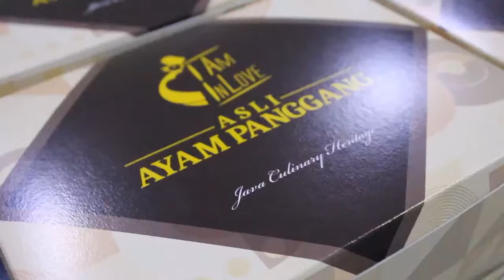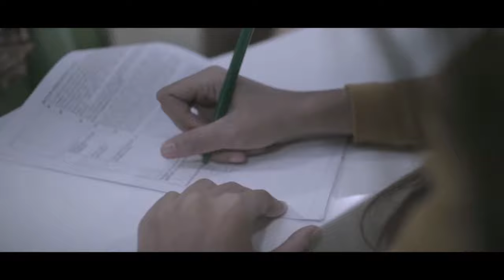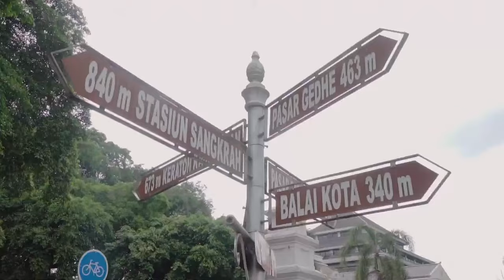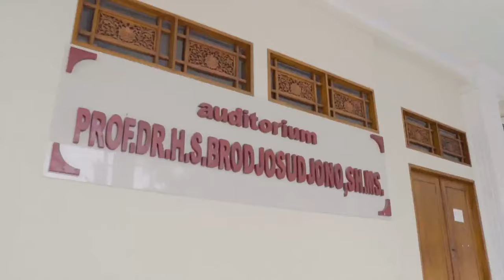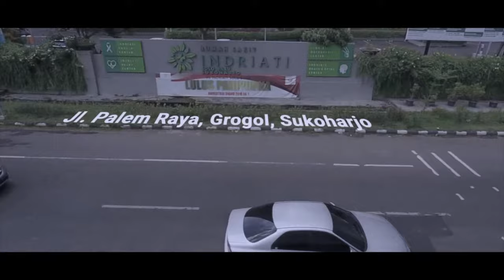Spesial Hari Kartini : Inspirasi Kartini Masa Kini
Hari Kartini menjadi sebuah peringatan bagi kaum perempuan untuk terus berkarya, percaya diri, dan pantang menyerah dalam mewujudkan impian dan cita-citanya.

Nilai-nilai baik yang bisa diambil dari sosok Kartini oleh kaum perempuan masa kini adalah dengan melakukan hal-hal positif sesuai dengan bidangnya masing-masing.

Berkat Kartini, perempuan masa kini bisa mendapat kesetaraan untuk bebas berkarya dan menuangkan passion mereka dalam segala bidang. Perempuan bisa bekerja dengan berbagai bentuk dan cara yang beragam di era modern seperti sekarang ini.

Dari catatan inilah, Solopos Media Group ingin memberikan apresiasi kepada perempuan-perempuan hebat dengan mengajak sederet wanita inspiratif untuk berbagi ide dan gagasan dalam satu forum webinar dalam rangka Hari Kartini bertema “Inspirasi Kartini Masa Kini”. Siapa Mereka?

Owner Bateeq sekaligus CEO Dan Liris, Michelle Tjokrosaputro
Owner RS Indriati Solo Baru, Lydia Hartono
COO Widodo Makmur Perkasa Group, Mega Nurfitriana
Praktisi Pariwisata/Ketua Yayasan UNSA-Akparta, Astrid Widayani

Simak talkshownya ya di Youtube Espos Live, Instagram @koransolopos, FB Solopos.com dan simak talkshow live nya di website Solopos.com.